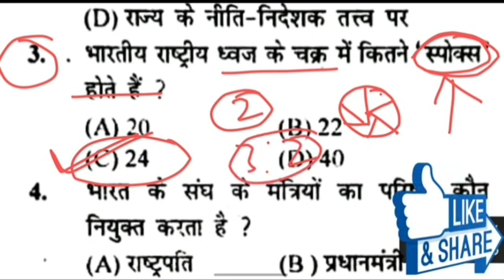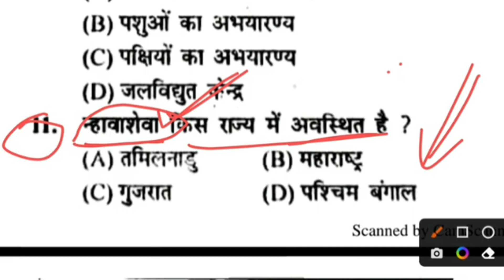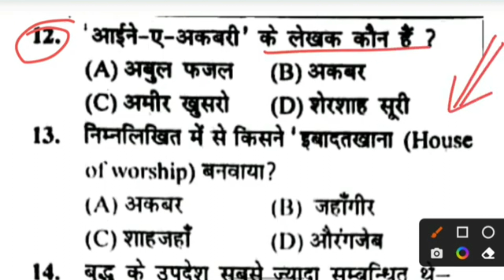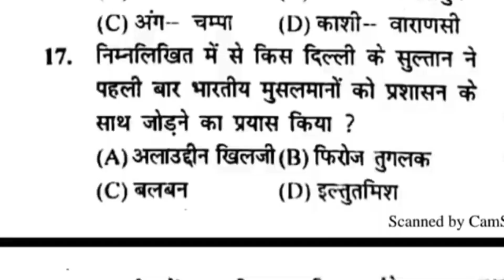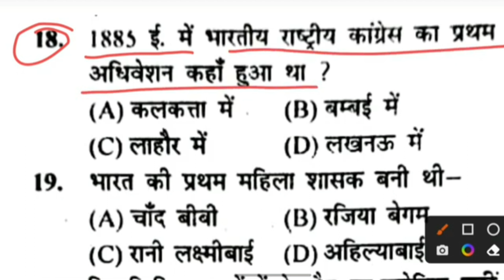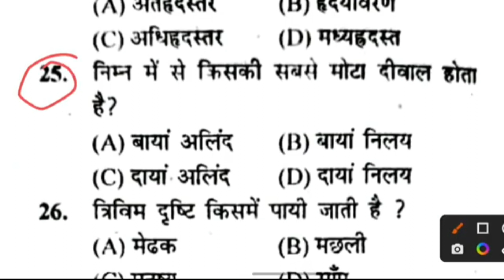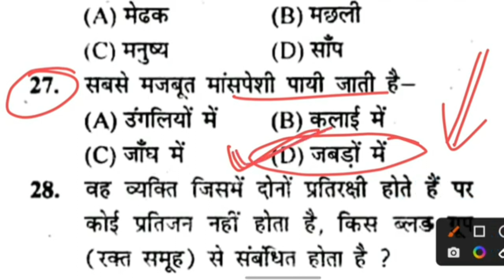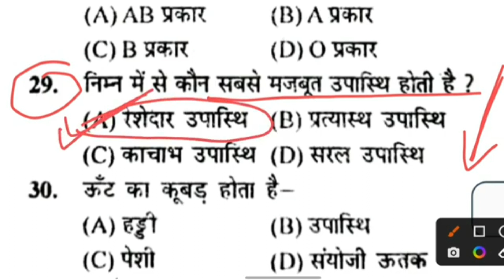Bihar Police Madhya Nished Practice Set-45 | बिहार मद्य निषेध VVI प्रश्न | Bihar Madhya Nished GK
Bihar Madhya Nished PracticeSet (मद्य निषेध) 2022-23 | Bihar Madhya Nished Practice Set - 45 | Mock Test |, Bihar Madhya Nished(मद्य निषेध) 2022-23 | Bihar Madhya Nished Practice Set